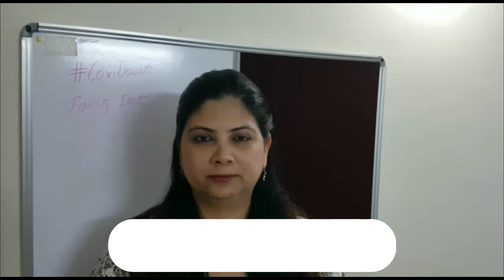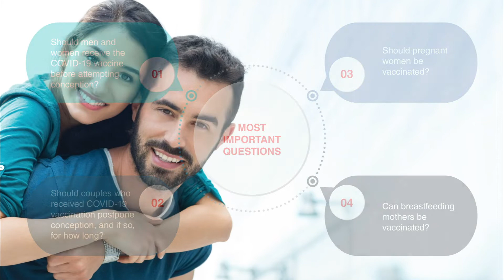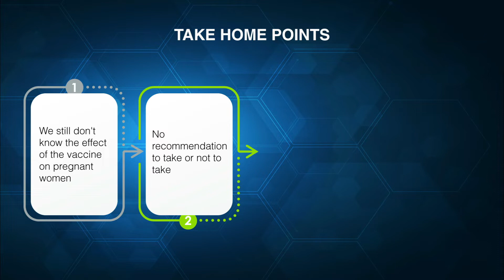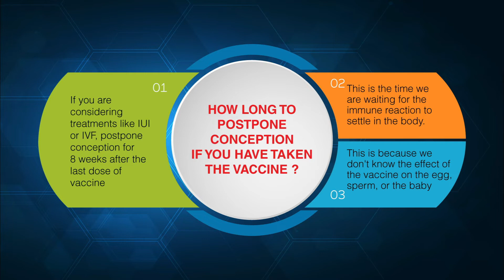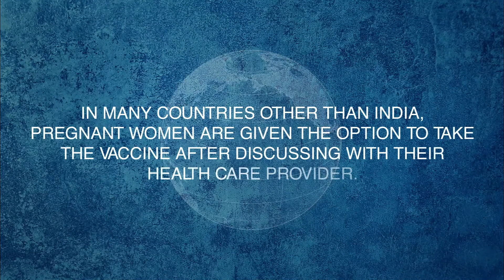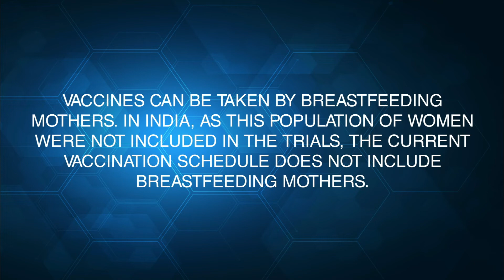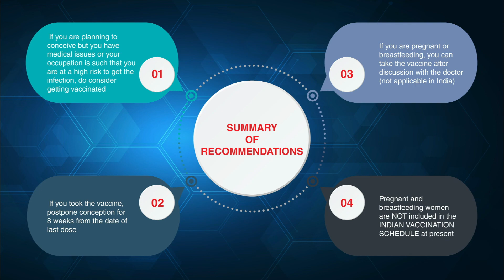COVID Vaccine & Pregnancy: Is It Safe? IVF, IUI, & TTC Explained by Fertility Expert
Must Watch: For Breastfeeding Mothers | For couples going through IVF or IUI Treatment | For women with previous medical complications |

Is the COVID vaccine safe for couples trying to conceive? 🤔 If you're planning a pregnancy, going through IVF, IUI, or wondering about vaccination during pregnancy or breastfeeding, this video is a must-watch!

👩‍⚕️ Dr. Arti Tolani (Fertility Specialist - Minerva Obstetrics & Gynaecology) answers crucial questions based on international guidelines, including:
✅ Should couples get vaccinated before conception?
✅ How long should you wait to conceive after vaccination?
✅ Can pregnant women take the COVID vaccine?
✅ Is the COVID vaccine safe for breastfeeding mothers?

💡 Don't let myths stop you from making the right decision. Watch now!